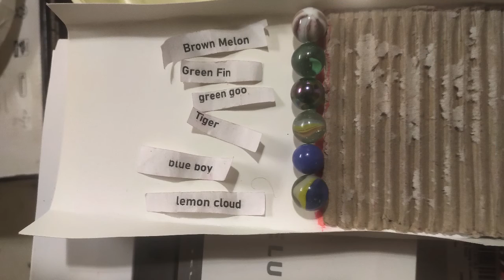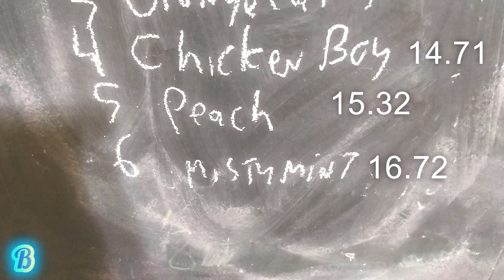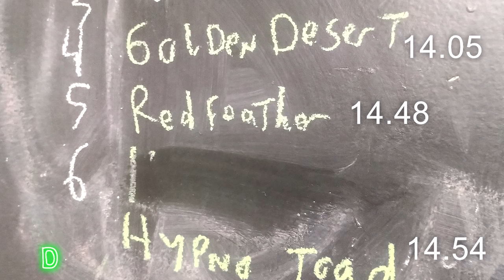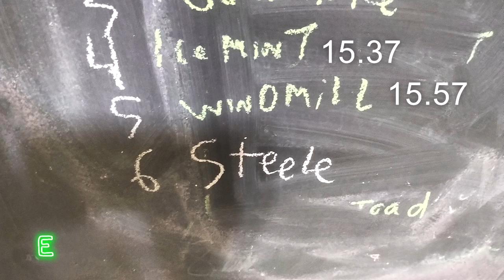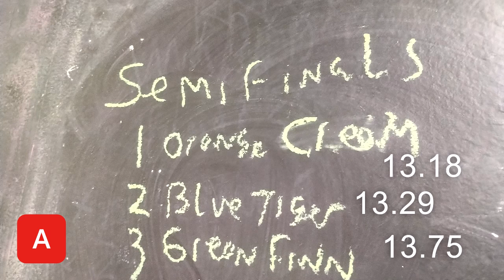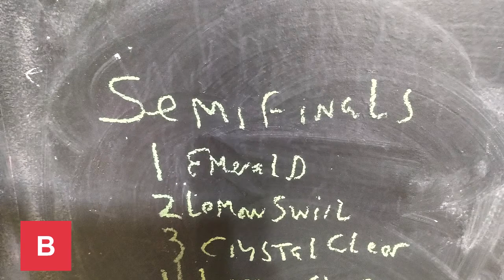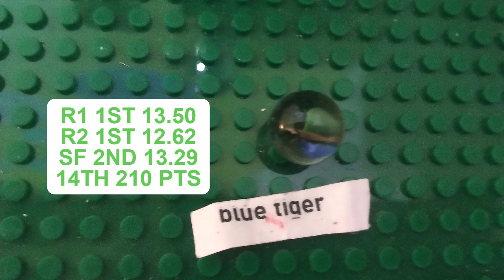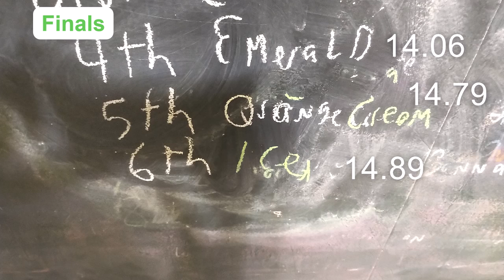The adventure Marble League Week six Wildcard Finals, Semi-Finals and Finals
Wildcard Finals
6 heats of 6 top 2 advance
semi-finals
3 heats of 6 top 2 advance
Finals
1 Heat
Top 3 earn medals
recent marble videos